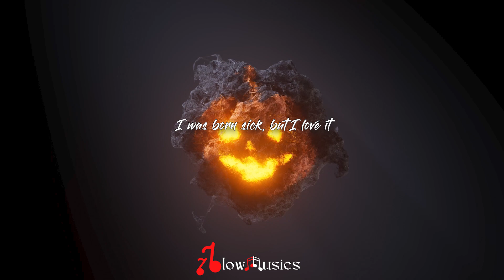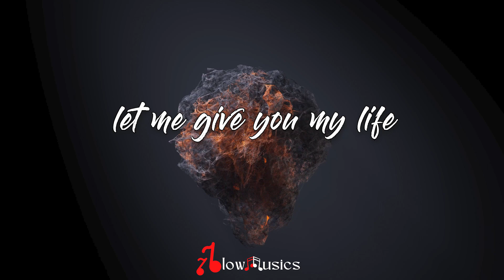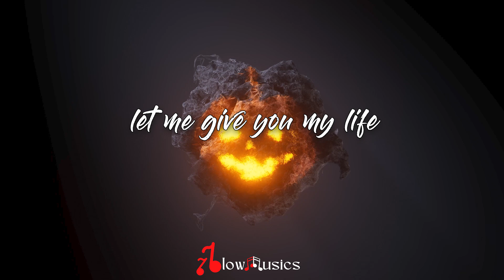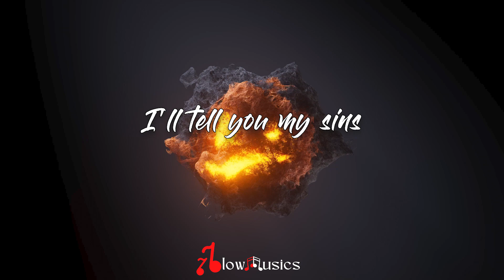Hozier - Take Me To Church (Lyrics) | Good God, let me give you my life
Lyrics by Hozier - Take Me To Church

🎤 Lyrics: Hozier - Take Me To Church

If you want to listen original creator's song

Keep Supporting me So I can continue to provide you with a free Lyrics version Everyday!!